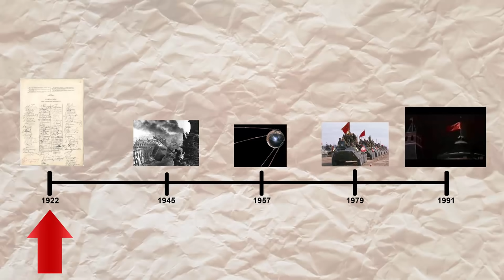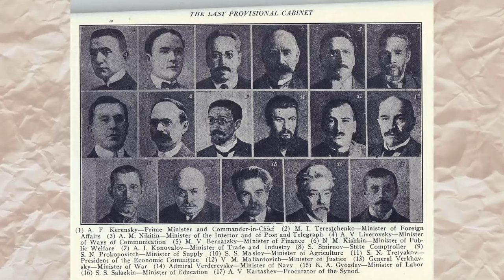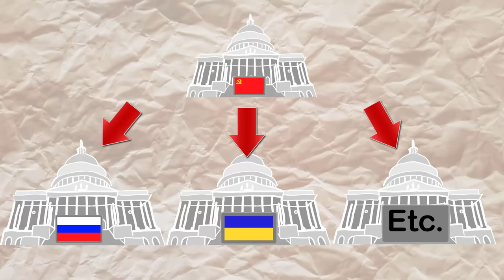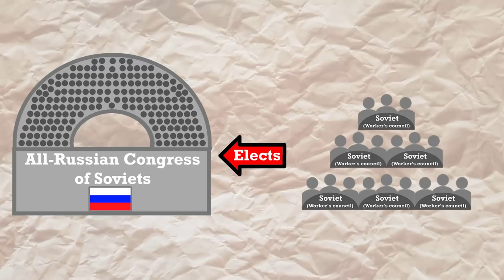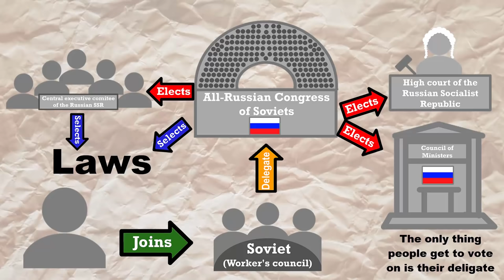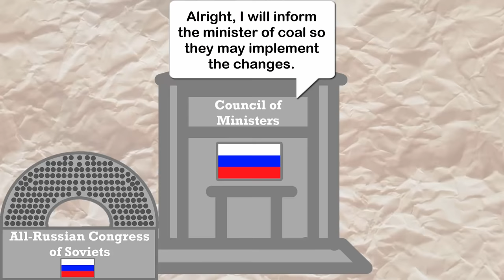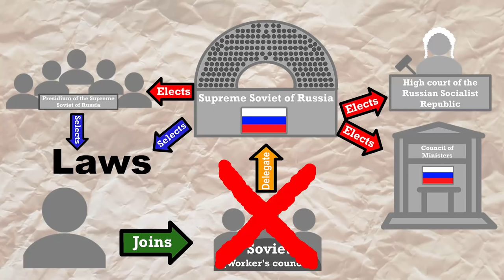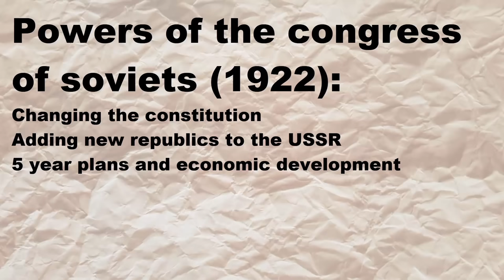How did the Soviet Union work?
This video is an explanation of the way the soviet union (USSR) worked. I explain the political systems of the member republics, the way the federal government worked as well as the way in which the executive branch planned the economy of the country. I explained the exact democratic process of the individual soviet socialist republics as well as the way they were organized under the democratically elected central government in Moscow.

Credit for the Spanish subtitles: Adoray

Timestamps:
0:00 The creation of the USSR
3:53 The republics
9:06 The central government
15:42 The one-party state
17:55 The economy
21:17 Conclusion